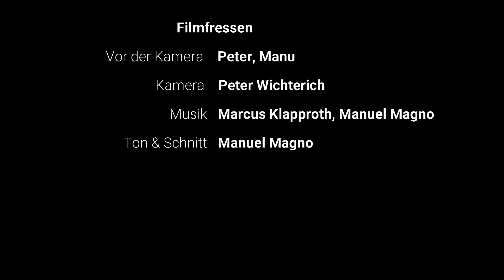DEADPOOL & WOLVERINE: Rettet Deadpool das MCU?!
Gibt es endlich wieder einen leichtfüßigen Marvel-Film, der es schafft, uns zu unterhalten? Im Spoiler-Teil gehen wir auf Cameos etc. ein.

(00:00:00) Einleitung und Vorgeplänkel
(00:02:31) Worum geht es? Handlung und Bewertung
(00:16:05) SPOILER-Teil!